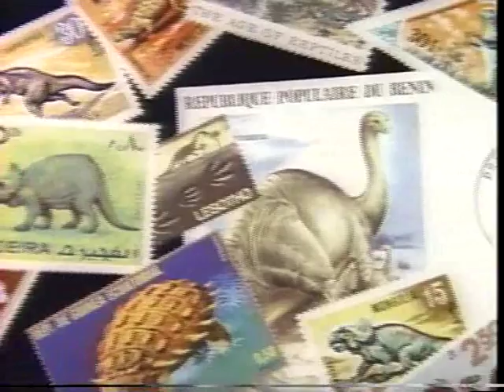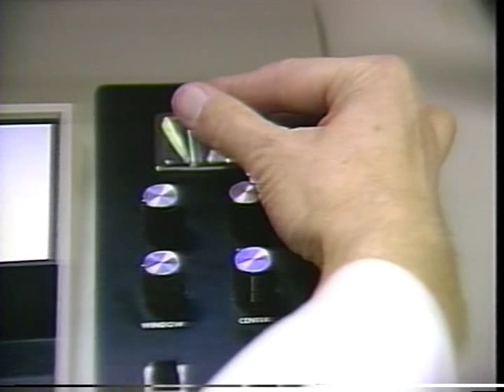Dinosaur by Robert Guenette part2of5 Hosted by Christopher Reeve 1985